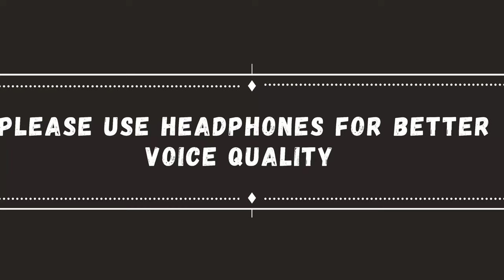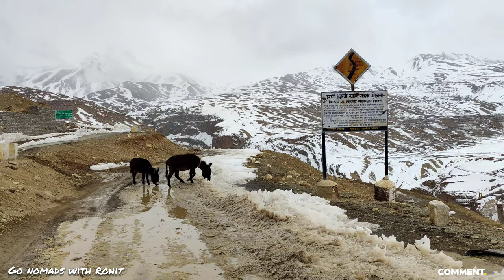Chicham Bridge ll World's highest Suspension Bridge ll -27 Degrees Temperature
Chicham bridge is located in the Himalaya mountains in the north-eastern part of the Indian state of Himachal Pradesh, the Chicham Bridge is said to be the World's highest bridge from sea level at 4,037m (13,244ft). It’s one of the most spectacular bridges in the world.

It is our 11th episode of our Winter Spiti Road Trip started in the month of February 2023.

Chicham Bridge?
Why is Kaza famous?
Which month is best to visit Kaza?
What is special in Kaza?
Can I see Milky Way in Kaza?
Which pass is between Manali and Kaza?
Which is the coldest month in Spiti?
How far is Kaza from Delhi via Manali?
Is Shimla to Kaza open now?
How to visit Kaza?
Who built Dhankar monastery?
How old is Dhankar monastery?
Can we stay in Dhankar monastery?
How far is dhankar monastery from Manali?
What is the history of Dhankar Lake?
Which is the oldest monastery in Spiti?
How far is mud village from dhankar monastery?
How long is Dhankar Lake Trek?
How deep is Dhankar Lake?
How old is the mummy in Gue monastery?
Who is the oldest mummy in India?
In which state is Kye monastery located?
What is the oldest real mummy?
Who is the oldest human mummy?
Where is Kinnaur Gate located?
Which is the gateway of Himachal?
How far is Kinnaur from Delhi?
Which is the most beautiful valley in Kinnaur?
What name Kinnaur is called by Tibetans?
Which pass between Spiti and Kinnaur?
Is Spiti better than Ladakh?
Which is the gateway to Spiti Valley?
What is the surname of Kinnaur?
Which is the biggest village in Kinnaur district?
Why is Jakhu Temple so famous?
Who built Jakhoo temple?
How many stairs are there in Jakhu Temple?
Which is the biggest Hanuman Mandir in world?
What is the real height of Hanuman ji?
How tall is Hanuman Ji Murti in Jakhu Temple?
How far is Jakhu Temple from Shimla railway station?
What is the birthplace of Hanuman?
Which is the oldest Hanuman Temple?
Which place in India is famous for Hanuman ji?
Where was Hanuman alive?
Who can defeat Lord Hanuman?
Is Lord Hanuman still on earth?
What if Hanuman gets angry?
What was Lord Hanuman speed?
Who should not pray Hanuman?
What is the secret of Hanuman power?
Why is Nako Lake Famous ?
Why is Nako Famous ?

Jai Valley and Padri Pass, August 2022

Shree Kedarnath Yatra, October 2022